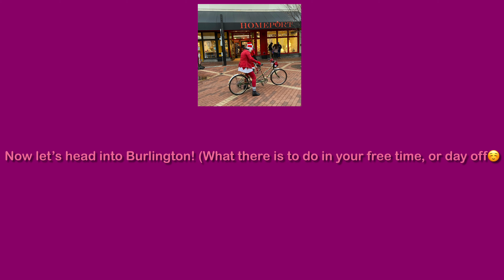COUNTDOWN TO CHRISTMAS!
ITSSSS CHRISTMASSSS!! (Soon) 12 days to go... I hope you all enjoy this weeks video. I thought it would be nice to show around where I am living at the moment, and adding the Christmas vibes of New England. Au pairs please comment below if you are looking to be an Au pair in the future and if you want to come to Vermont this is what you could be doing for the year.